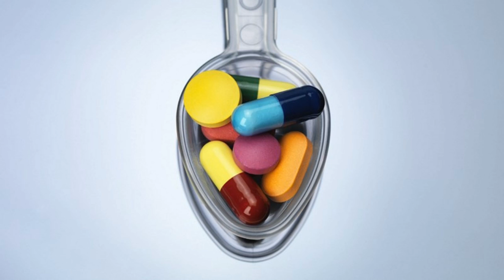Difference Between Naproxen and Ibuprofen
Although ibuprofen and naproxen are very similar, they aren't exactly the same. For example, pain relief from ibuprofen doesn't last as long as pain relief from naproxen. ... This difference may make naproxen a better option for treating pain from chronic conditions.Advil (ibuprofen) is a non-steroidal anti-inflammatory drug (NSAID). ... Tylenol Regular Strength (Acetaminophen) reduces fever and relieves pain, but doesn't lower inflammation and swelling. Aleve (Naproxen) is a non-steroidal anti-inflammatory drug (NSAID).Advil (ibuprofen) works well for treating fever, inflammation, and a variety of mild to moderate pain conditions, but it doesn't last as long as other NSAIDs.Aleve is a brand (trade) name for naproxen and ibuprofen is the drug name of a different NSAID (common brand names of ibuprofen include ...Ibuprofen vs. NaproxenTo begin, both ibuprofen and naproxen are NSAIDs, and they will both offer some relief to whatever is causing you pain. One difference ...The Difference Between Pain Relievers: Naproxen vs. Ibuprofen. There are different kinds of painkillers that are available for managing various clinical ...Nonsteroidal anti-inflammatory drugs (NSAIDs) are over-the-counter medications that can be used to reduce fever, relieve mild aches and pains, and reduce ...The two are NSAIDS, which work by inhibiting arachidonic acid conversion to COX 1 and COX 2 and therefore can inhibit platelet and prostaglandin synthesis. over-the-counter painkillers that have more similarities than differences between them. ... The active ingredient in Advil is Ibuprofen and in Aleve it's Naproxen. A study of naproxen and ibuprofen in patients with osteoarthritis seen in general practice. The Manchester General ...